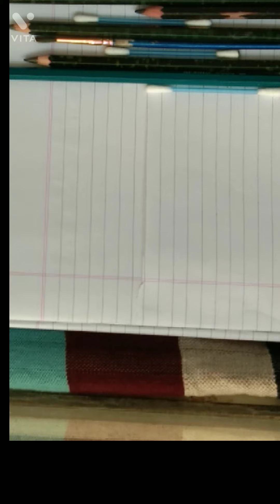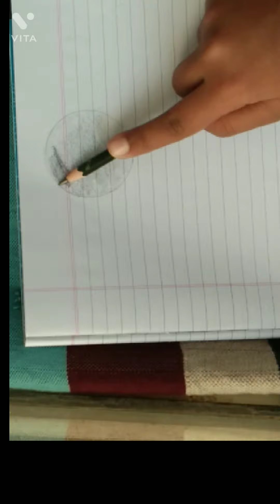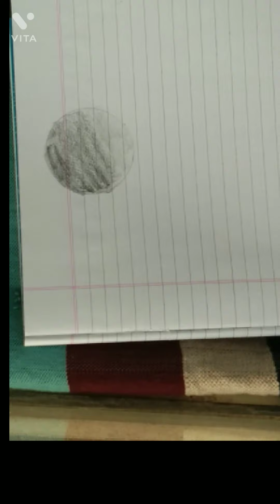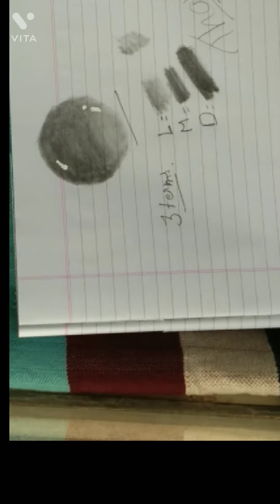Basic of shading part-1 with Mannat panjeta😊